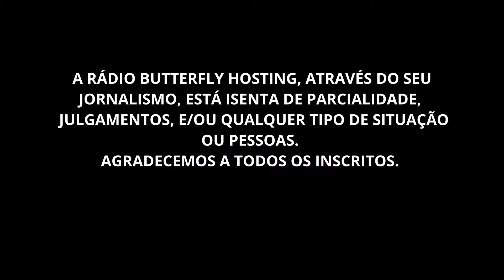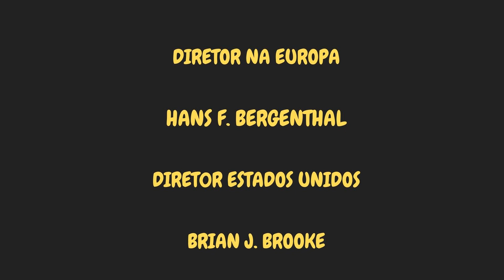PIX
PIX TOME MUITO CUIDADO.